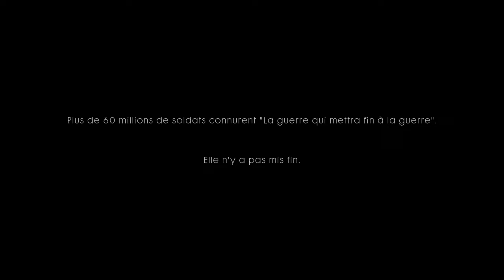Le Début D'Une Nouvelle Série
Je Change de disque Un Peut Alors  J'espère Que Cette Nouvelle-Serie

GemeWolf 2.0

Mon Discorde
Mon Snapchat
Ajoutez-moi sur Snapchat ! Nom d'utilisateur :david-w2019
Mon Facebook
 David Wolff

VOUS ABONNÉ C EST SIMPLE ET FACILE CLIQUEZ SUR LE BOUTON ROUGE ET METTEZ LE PLUS GROS POUCE BLEU ET AUSSI COMMENTÉ 😺👍